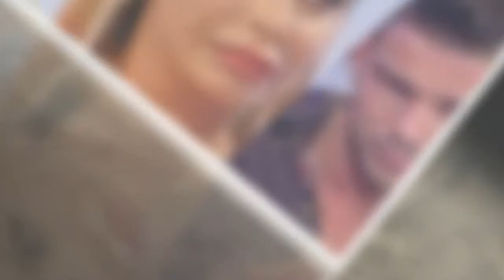ecco quando torna e a che ora Uomini e Donne, cambio programmazione:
Uomini e Donne, cambio programmazione: ecco quando torna e a che ora